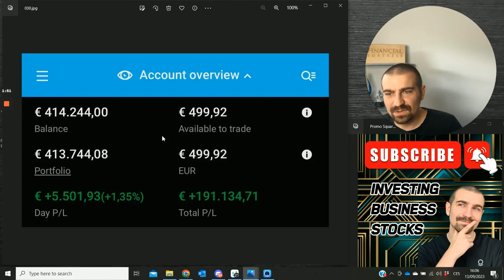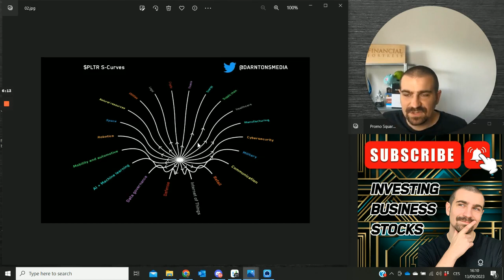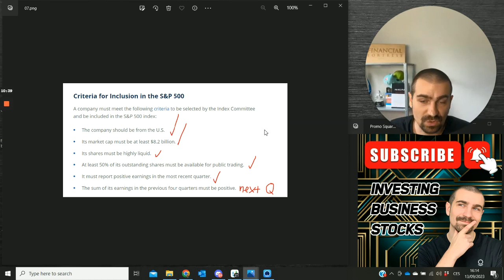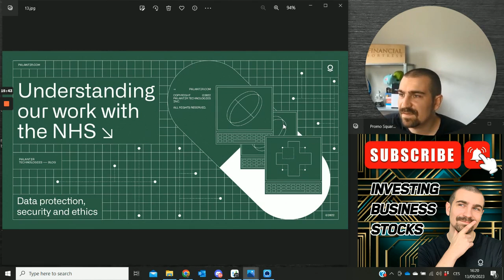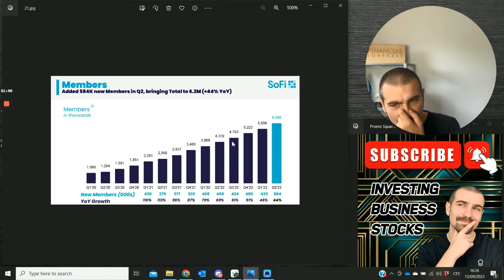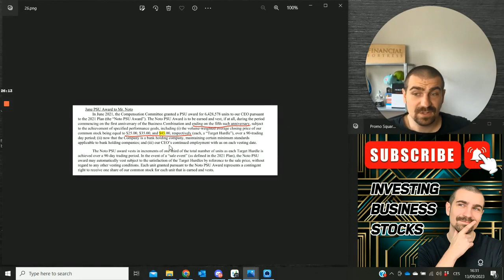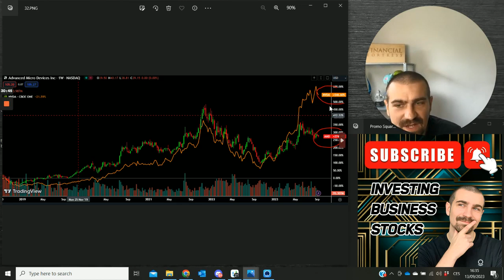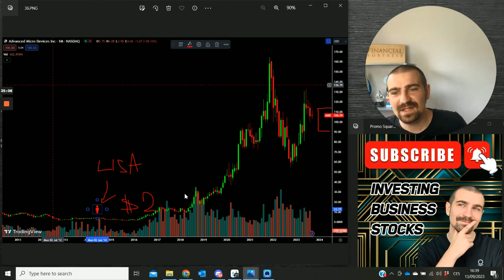3 Stocks I Added to My $400,000+ Portfolio (September 2023)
Ondrej Slunecko
Ondrej Slunecko stocks
Ondrej Slunecko stock market
Ondrej Slunecko makes money
Ondrej Slunecko portfolio

Created by Ondrej Slunecko

Follow me for more about stocks!